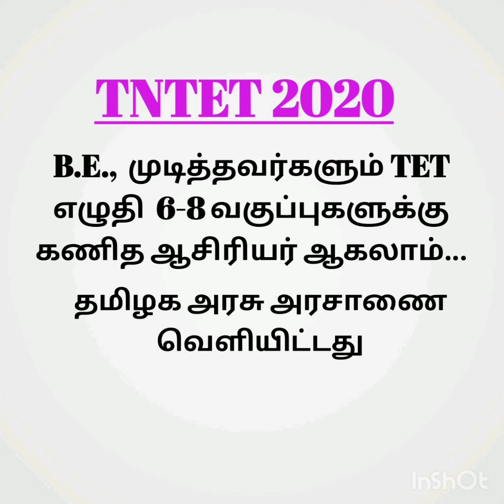B.E முடித்தவர்களும் TET எழுதி கணித ஆசிரியர் ஆகலாம்.தமிழக அரசு அரசாணை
TNTET 2020 B.E.,B.Ed., also eligible